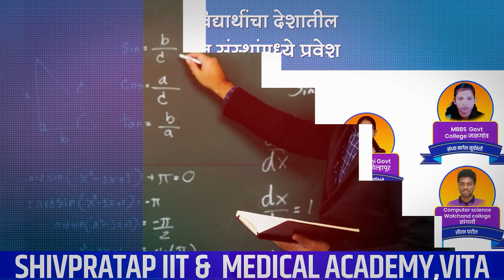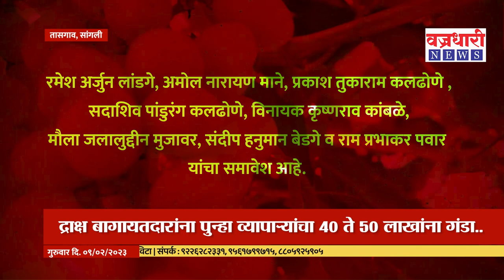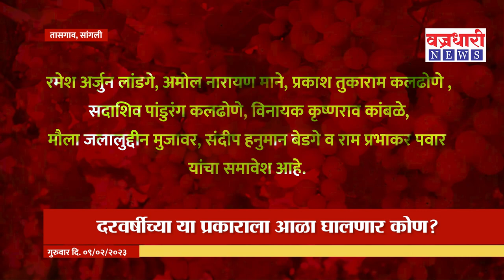sangli| तालुक्यात घडला हा भयंकर प्रकार: कोण आळा घालणार या प्रकाराला..? ।। वज्रधारी न्यूज ।।